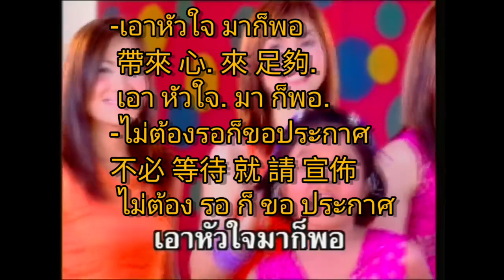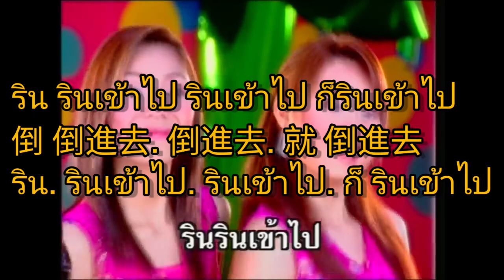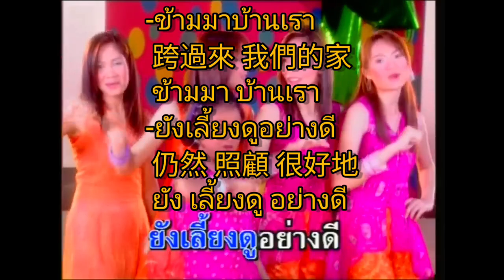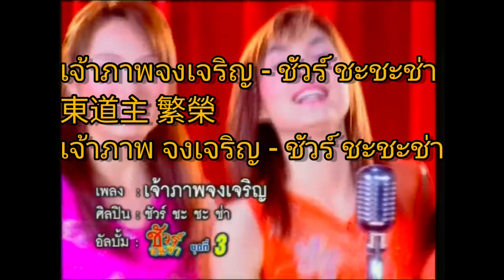中文逐字翻譯 拆解 เจ้าภาพจงเจริญ ชัวร์ ชะชะช่า ชุด 3